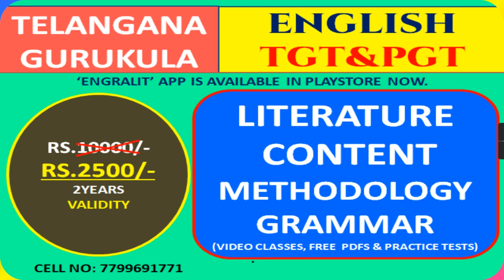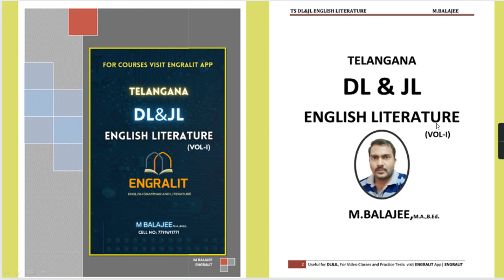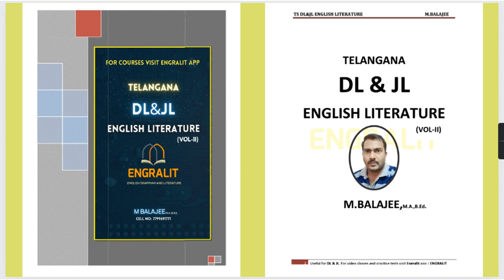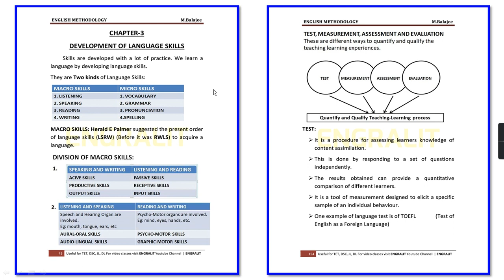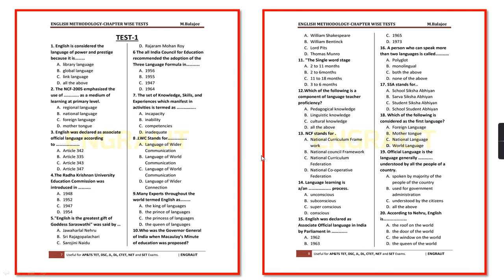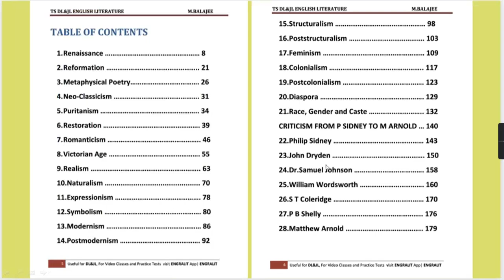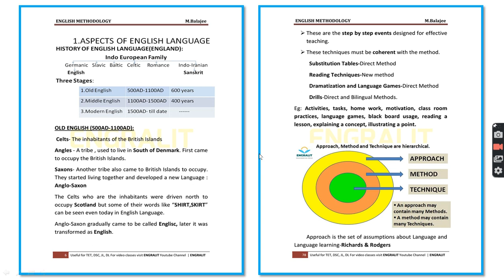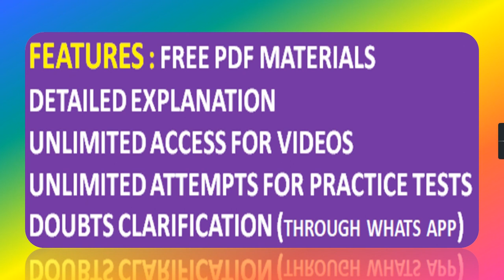TS JL ENGLISH COURSE | TELANGANA JUNIOR LECTURER COURSE | APP LINK IS IN THE DESCRIPTION| 7799691771